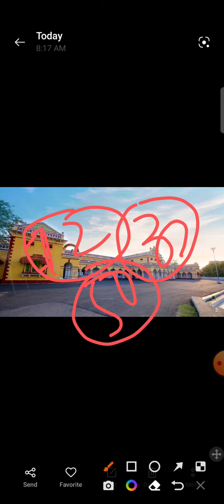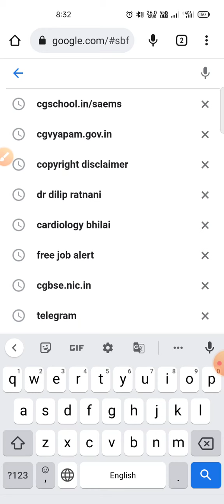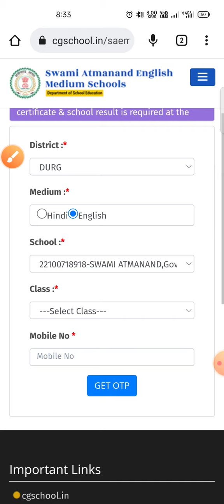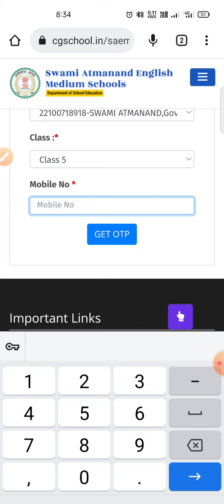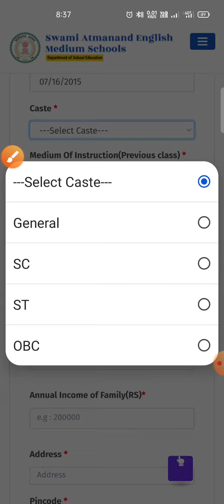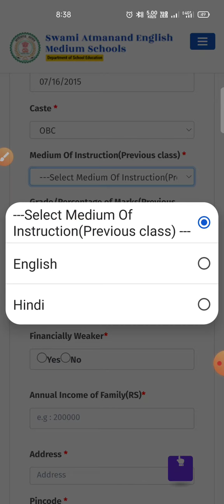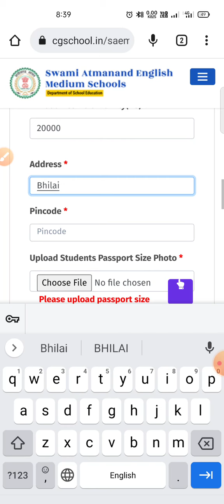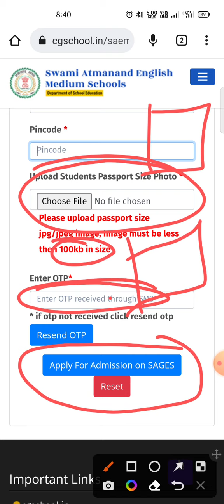🔴 नए स्वामी आत्मानंद अंग्रेजी माध्यम स्कूल में मोबाइल से ऑनलाइन आवेदन कैसे करें||1 जुलाई से 15 जुलाई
new Swami atmanand English Medium School how to apply form online,स्वामी आत्मानंद अंग्रेजी माध्यम स्कूल में प्रवेश ( Admission)कैसे ले||Swami atmanand English School.

हेलो दोस्तों इस वीडियो में मैं आप लोगों को बताया हूं कि स्वामी आत्मानंद अंग्रेजी माध्यम स्कूल जो कि छत्तीसगढ़ में नए नए खुले हैं उसमें प्रवेश आप लोगों को प्रवेश कैसे मिलेगा ,किन बच्चों को प्राथमिकता दी जाएंगी, फीस कितना लगेगा ,प्रवेश कब से चालू होगा ,प्रवेश ऑनलाइन माध्यम से होगा या ऑफलाइन माध्यम से होगा, जो भी बच्चे इस स्कूल में प्रवेश चाहते हैं स्वामी आत्मानंद स्कूल इन इंग्लिश मीडियम स्कूल है आप इसमें प्रवेश के लिए मेरे इस वीडियो को पूरा देखेंगे ताकि आप लोगों को पूरी इंफॉर्मेशन की जानकारी हो जाए।

Swami Aatmanand English Medium School (SAEMS) Online Admission 2021 छत्तीसगढ़ में संचालित सभी स्वामी आत्मानंद अंग्रेजी माध्यम विद्यालय में शिक्षा सत्र 2021-22 में प्रवेश के लिए दिशा निर्देश जारी किया गया है। SAEMS Online Admission 2021 विद्यार्थी, अभिभावक 15 july तक ऑनलाइन आवेदन कर सकते हैं।

जिलों के अनुसार ही स्कूल व सीटों की जानकारी👇

District Wise Total School Total Online Total Offline

1=BALOD550
2=BALODABZAR660
3=BALRAMPUR770
4=BASTAR716
5=BEMETARA413
6=BIJAPUR413
7=BILASPUR880
8=DANTEWADA440
9=DHAMTARI440
10=DURG16511
11=GARIYABAND550
12=GAURELA PENDRA MARWAHI303
13=JANJGIR1055
14=JASHPUR862
15=KANKER734
16=KAWARDHA413
17=KONDAGAON550
18=KORBA660
19=KORIA550
20=MAHASAMUND550
21=MUNGELI330
22=NARAYANPUR110
23=RAIGARH918
24=RAIPUR990
25=RAJNANDGAON990
26=SUKMA303
27=SURAJPUR770
28=SURGUJA

About Video:-
1:-Chhattisgarh Swami atmanand school mein Pravesh kaise le
2:-Chhattisgarh Swami atmanand school mein Pravesh
3:-Chhattisgarh Swami atmanand School
4:-Chhattisgarh Swami atmanand admission 2022
5:-admission process Chhattisgarh Swami atmanand School
6:-Swami atmanand school mein admission kab hoga